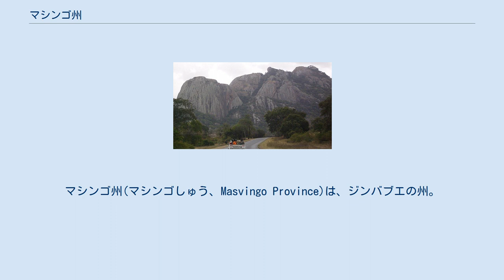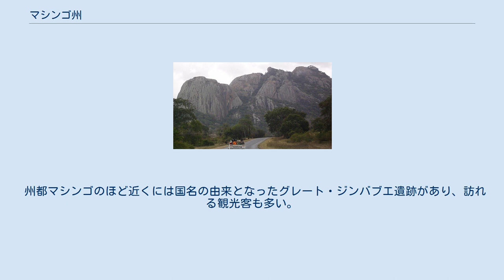マシンゴ州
マシンゴ州(マシンゴしゅう、Masvingo Province)は、ジンバブエの州。
国土の南東部に位置し、東をマニカランド州、北をミッドランズ州、西を南マタベレランド州、南をモザンビークと接する。
1980年まではヴィクトリア州と呼ばれていた。
 1890年、この地方に最初の大規模な白人植民団がやってきた。
植民団はフォート・ヴィクトリア（現マシンゴ）の街を建設し、大規模な農園を建設していった。
それまでこの地方に住んでいたのはカランガ人、マニカ人、ゼルル人などといったショナ人のサブグループに属する諸民族で、その後も人口的には圧倒的多数を維持し続けた。
白人大農園は21世紀初頭までは多かったが、その後はロバート・ムガベ政権の政策によって黒人自営農に占拠されつつある。
 マシンゴ州はマシンゴ、グツ、ビキタ、チヴィ、ザカ、チレジ、ムウェネジの7地方からなる。
住民はショナ人が多数を占め、なかでもショナ人系のカランガ人が多い。
南部のチレジ地方にはンゴニ人系のンデベレ人やシャンガーン人も住んでいる。
州最大の都市は州都のマシンゴで、他にズビシャバネやトライアングル、チレジなどの都市がある。
 気候は乾燥しており農業にはやや不向きであるが、牧畜は盛んに行われており、また灌漑用のダムが作られサトウキビなどの栽培が行われている。
州内にはサベ川、ルンデ川、ムウェネジ川、リンポポ川などの川が流れており、すべてインド洋へと注ぐ。
A1高速道路が州都マシンゴと、南アフリカとの国境都市であるベイトブリッジとを結んでいる。
 政治的にはマシンゴ州はロバート・ムガベ大統領の与党ZANU-PFの牙城であり、2005年の選挙では州選出の14議席をすべてZANU-PFが独占した。
 州都マシンゴのほど近くには国名の由来となったグレート・ジンバブエ遺跡があり、訪れる観光客も多い。
観光は農業に次いで州第2の産業となっている。